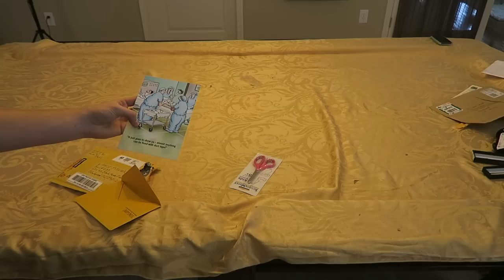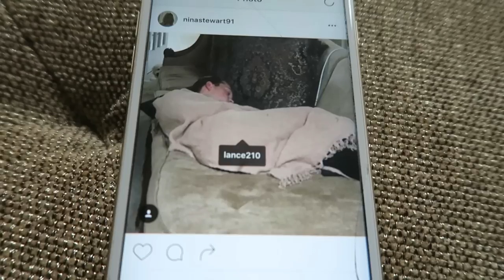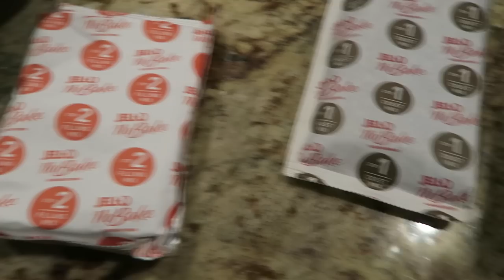THEY RIPPED MY CAST OFF!!! *EXTREME PAIN!*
FAN MAIL:
BOX #203
1134 SO BLACK HORSE PIKE